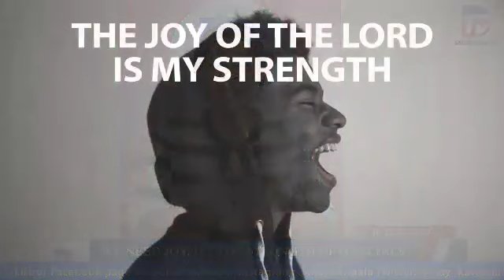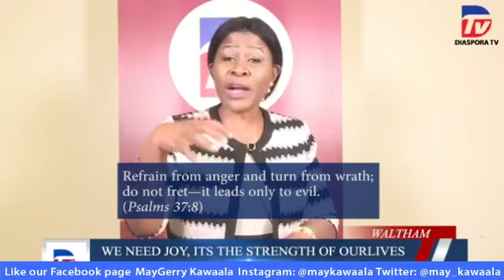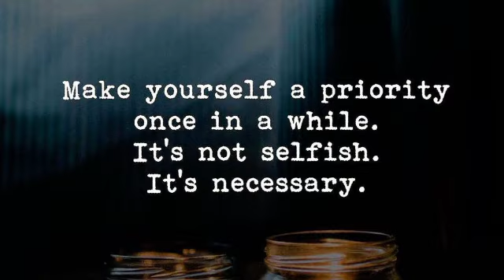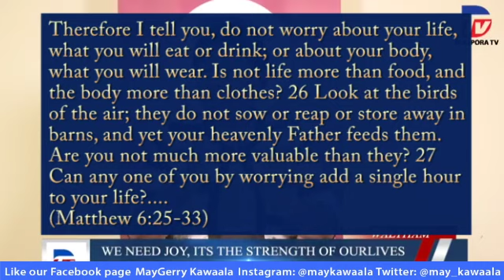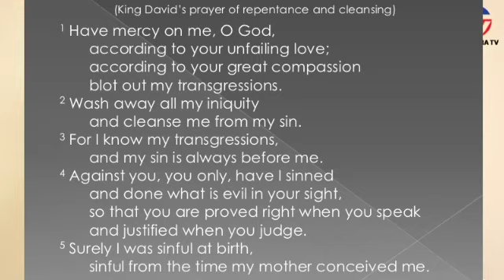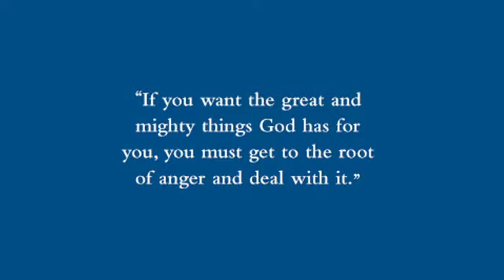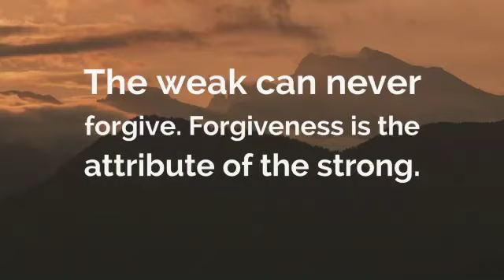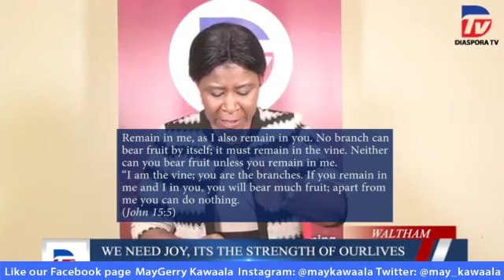WE NEED JOY, ITS THE STRENGTH OF OUR LIVES - May Kawaala (Diaspora Tv)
Reading from John 15:11